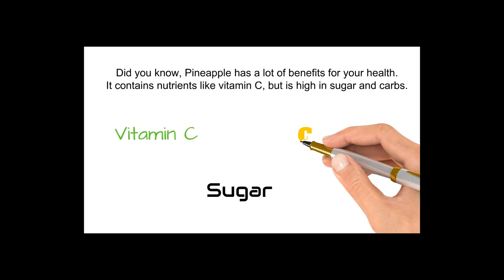Pineapple for Kidney Disease | Friendly Recipes for Kidney Disease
✅ As we all know eating a healthy diet full of protein, fiber, starch and vitamins is essential for your kidney health. Following a healthy diet for a long time will bring you many unexpected results.

This video will introduce you to a fruit that is very good for the kidneys and also very delicious: Pineapple.

✅A Natural Remedy for Kidney Disease, healing your Kidney with Foods and Herbs

✅ Playlist: Friendly Recipes for Kidney Disease - Pineapple for Kidney Disease Video

✅ Here, In our channel, we share tips and information about health and beauty. You can also find home remedies for your problems, which have been carefully researched and curated.
We are constantly updating and improving to provide the best experience for our viewers.